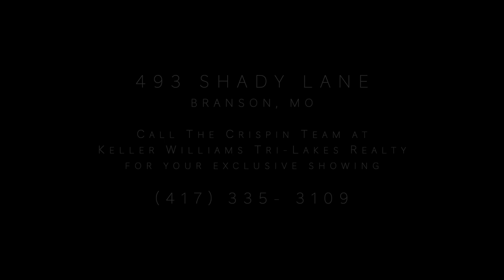11,000 sqft Home For Sale Branson MO Real Estate Table Rock Lake, Lake Taneycomo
Rarely does an opportunity present itself to acquire the most enviable and exclusive property in Branson MO. Commonly known as the Cliff house, it sits on the highest point in Branson overlooking Lake Taneycomo and the Ozark mountains. This Cool, calm, and sophisticated, FULLY FURNISHED 8 Bedroom, 9 Bathroom, over 9,200 sqft estate, is enveloped in light and comfort with a layout designed for living and entertaining. This will be a feast to your eyes. From the moment you pull in the gate you will immediately notice the Austin Stone Archway which is carried throughout the home. Enter through the massive door with your name personalized above, revealing a majestic great room. Your eyes first will be impressed with soaring ceilings, the grand staircase and one of 5 fireplaces. Immediately from there they will be instantly drawn to the stunning panoramic Lake views which can be accessed from over 3,000 sqft of decking! Sit around your 15 foot live edge dining table that seats 14 or lounge in style in your sleek contemporary living room. To your right you will find your dream come true chef's kitchen equipped to service 36 guests. Prepare your meals while visiting with family and friends in the open concept den with panoramic views from both areas. Kitchen boasts custom cabinets, butler service area, pristine concrete counter tops, 2 farmhouse sinks, top of the line appliances including gas stove/range and electric convection oven. Off the kitchen you will find a prestigious study, or it could be an ensuite if you choose. To the left you will find a spacious guest ensuite and then the show stopper primary Suite. This suite is nothing short of amazing. Complete with a cozy fireplace and sitting area to drink your morning coffee watching bald eagles soar over the lake. Relax in your oversized soaking tub before you enter your massive robe room to get ready for the day. Click ''more'' for further description.

The main level is complete with 4 Ensuites , with 2 in upper living area and 2 in lower level! Travel up the grand iron staircase and feel on top of the world overlooking your million-dollar views. This area has so many opportunities such as your library with custom shelves in place. There is a Second massive primary suite and additional ensuite here. Next travel down the fairytale, Austin Stone encompassed stairway to yet another impressive living area with even more natural light and views. Pour one on ice over your custom antique barn wood topped bar, Need wine? Check out the wine cellar with room for over 100 bottles of your favorite vino, accented with an antique vault door. The next surprise is the "bunk" room. Kids of all ages will want to spend time in here! 6 built in bunk beds, retro lockers for storage and private bath! Lower level also has another large ensuite and deck access. Need room to park many cars and an RV Hookup. With the 4-car garage and circle around driveway to lower level this home can hold 22 Vehicles within the gate! This home screams designer and will reflect the personality and taste of those accustomed to the best in quality design, finishes and lifestyle. This home has been meticulously brought back to life with a timeless remodel meant to last generations. Perfect for your family or vacation retreat. While not located in city limits, it is ideally positioned to enjoy the proximity to restaurants, cafes, shopping, the famous 76 Music Blvd, Lake Taneycomo and Table Rock Lake. Call today for an exclusive private showing. Be sure to watch the video provided!

Branson MO Real Estate, Table Rock Lake, and Surrounding areas.